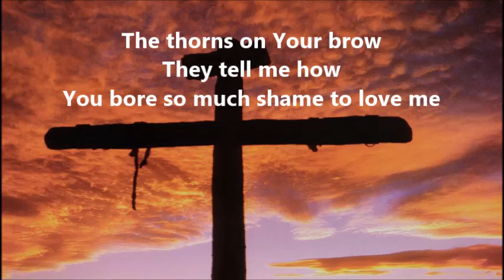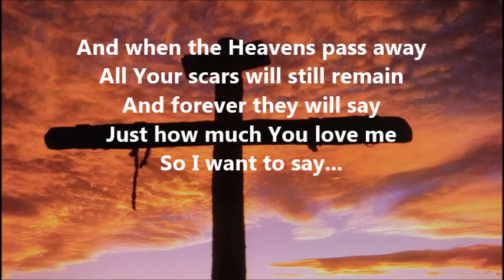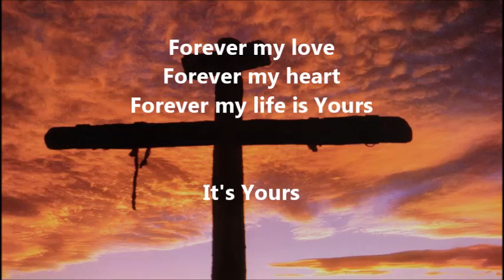The Nails In Your Hands